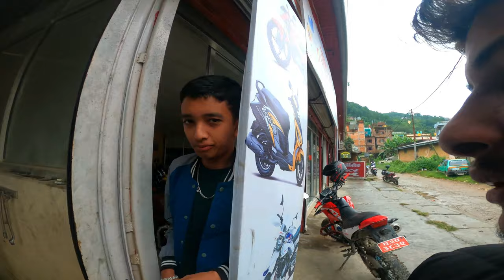new place for the number plate on MVA vlogs bike|| stunt bikers baglung ||gravity vlogs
STUNTS BIKERS BAGLUNG||gravity vlogs

                        Keep supporting
Today:-
mva vlogs
manoj stunts(find him on tik tok as manoj stunts)
stunters life
bag lung stunts boys
coffee express
the best coffee in baglung

Camera:- gopro hero 8Black